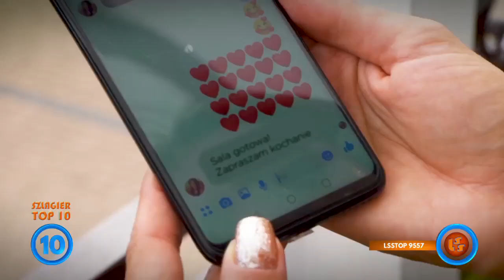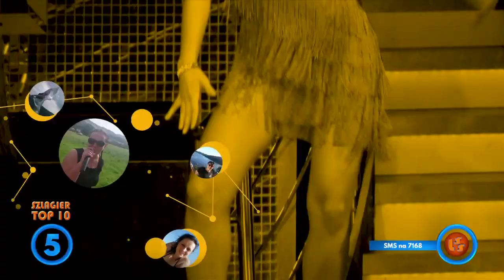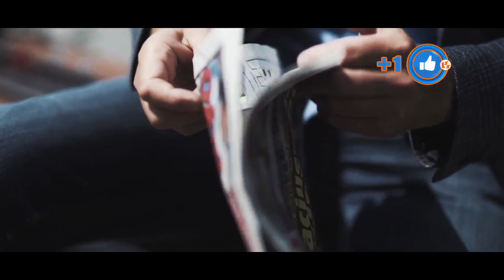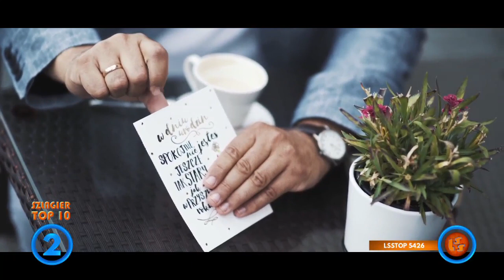Szlagier Top 10 670 LSS SZLAGIEROWO PL oficjalne notowanie